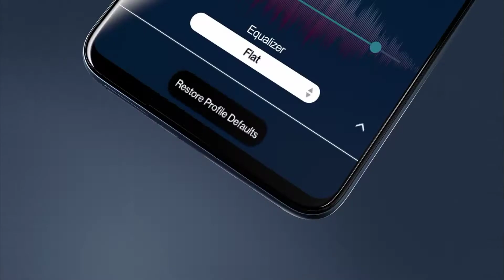Snapdragon Smartphone | Official Trailer !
Smartphone for Snapdragon Insiders.

Full Details will be uploaded.